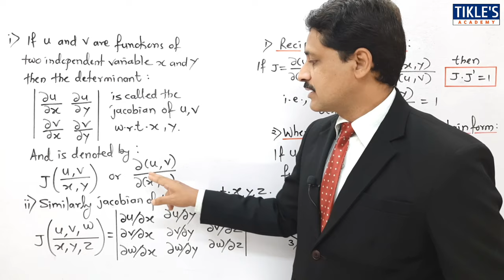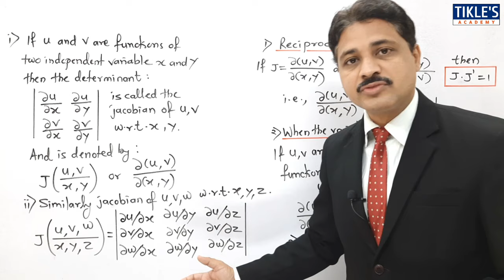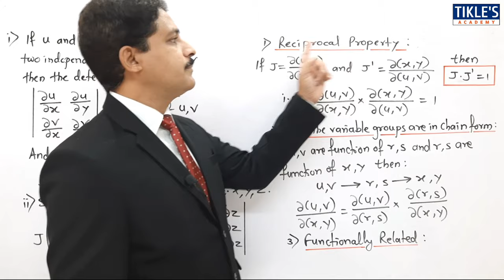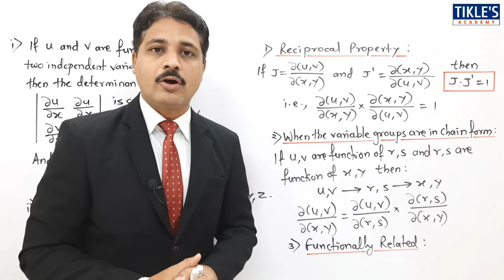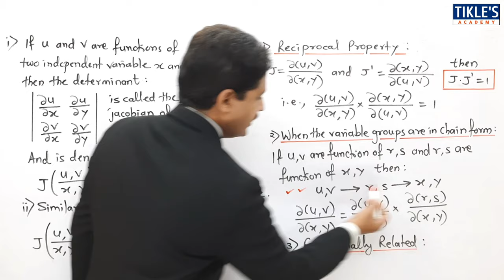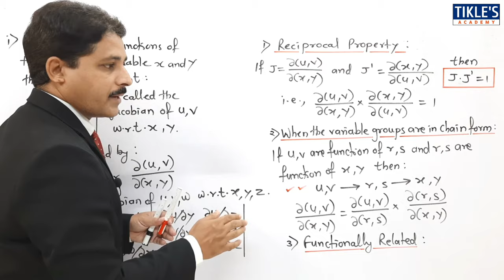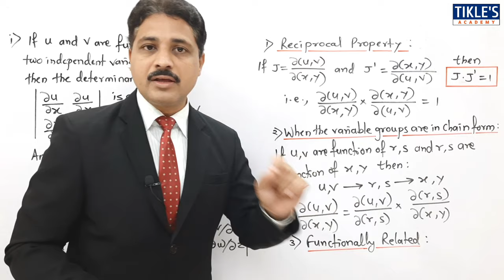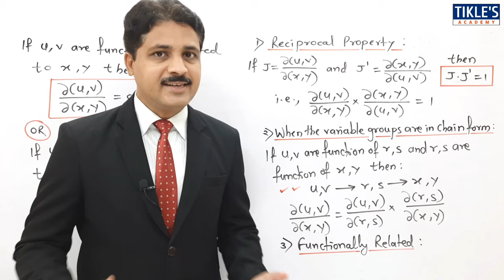JACOBIAN IN PARTIAL DIFFERENTIATION IN HINDI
UNIT "PARTIAL DIFFERENTIATION" CONTINUES AND TODAY WE WILL STUDY ALL THE BASICS OF JACOBIAN.